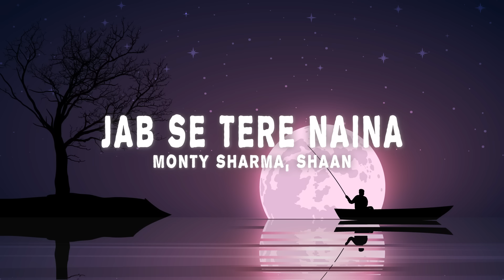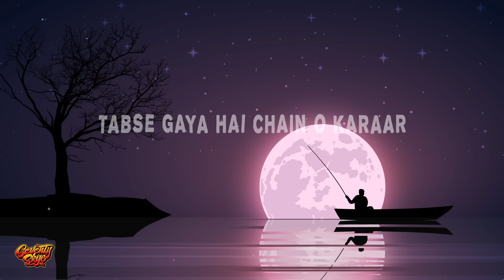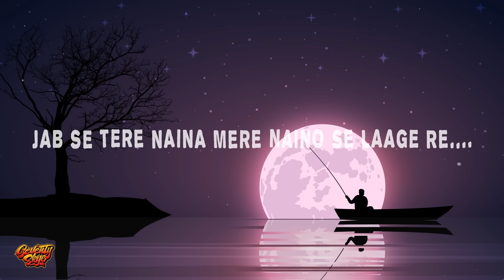Jab Se Tere Naina (Lyrics) - Monty Sharma, Shaan (from "Saawariya")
🎶 Monty Sharma, Shaan - Jab Se Tere Naina

Lyrics:

Lage re lage re lage re nainwa
Lage re lage re
Jab se tere naina mere naino se laage re
Tab se deewana hua aah haa
Sab se begaana hua aah haa
Rab bhi deewana lage re oye oye
Rab bhi deewana lage re ho..
Tab se deewana hua aah haaa
Sab se begaana hua
(tak dhin tak dhin tak dhin tak dhin)
Deewana yeh to deewana laage re
Ho jab se mila hai tera ishaara
Tab se jagi hain bechainiya
Jab se hui sargoshiyaan
Tab se badhi hain madhoshiyan
Jab se jude yaara
Tere mere mann ke dhaage re
Rab bhi deewana laage re oye oye..
Rab bhi deewana laage re
Ho jab se hui hai tujhse shararat
Tab se gaya hai chain o karaar ho..
Tab se gaya hai chain o karaar
Jab se tera aanchal dhala
Tab se koi jaado chala
Jab se tujhe paaya
Yeh jiya dhak dhak bhaage re
Tab se deewaana hua aah haa